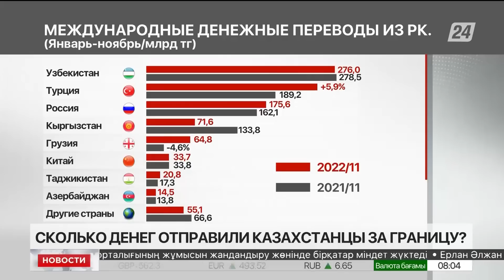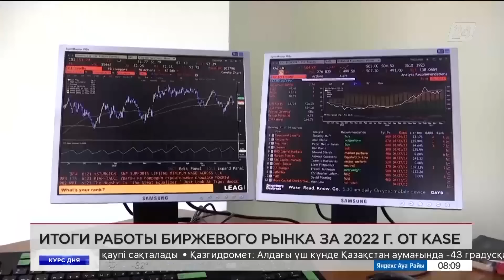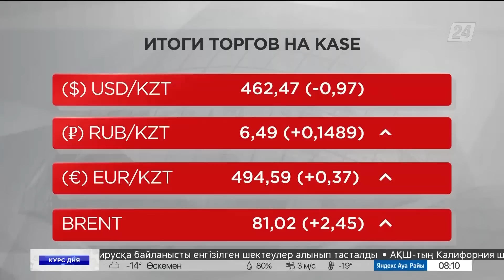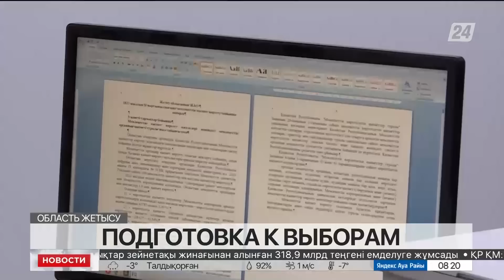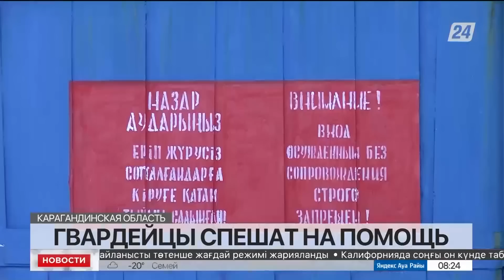Выпуск новостей 08:00 от 10.01.2023